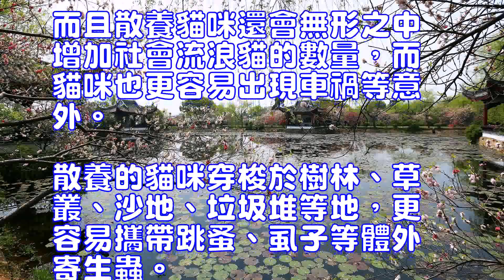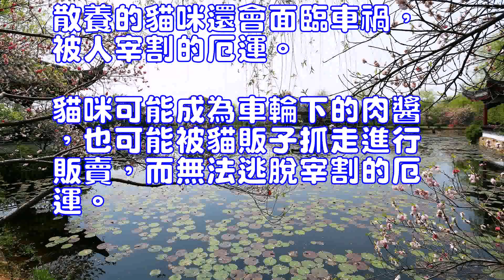寵物貓最好不要散養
貓咪
很多人養貓，覺得貓不容易圈養，便選擇一種很自由的飼養方式，任由貓咪自由出入，貓咪餓了便會回家，貓咪想出去玩便出去玩，其實這樣很不好。小編建議：寵物貓最好不要散養。
作為陪伴主人的寵物貓，我們提倡圈養而不是散養。從人類和貓咪健康相處的前提出發，貓咪是不適合散養的。因為散養的貓咪，跟外界過多的接觸，更容易感染寄生蟲、病菌、容易感染傳染性疾病。而且散養貓咪還會無形之中增加社會流浪貓的數量，而貓咪也更容易出現車禍等意外。
散養的貓咪穿梭於樹林、草叢、沙地、垃圾堆等地，更容易攜帶跳蚤、虱子等體外寄生蟲。同時，還會感染絳蟲、蛔蟲等體內寄生蟲。散養的貓咪和戶外流浪貓接觸過多，還容易感染傳染病。例如，貓瘟、貓艾滋、腹膜炎等惡性傳染病。這不僅給主人的飼養帶來麻煩和困擾，對貓咪也是致命的威脅。
如果是散養的貓咪，它們廣泛的接觸社會上的流浪貓，在發情的時候不會控制交配，所以就會導致和流浪貓交配繁殖，而新生的貓仔勢必也會延續流浪貓的命運，使社會上的流浪貓增多，也會給生態平衡帶來壓力。
對於貓咪自身的安全來說，除了疾病的威脅之外。散養的貓咪還會面臨車禍，被人宰割的厄運。貓咪可能成為車輪下的肉醬，也可能被貓販子抓走進行販賣，而無法逃脫宰割的厄運。